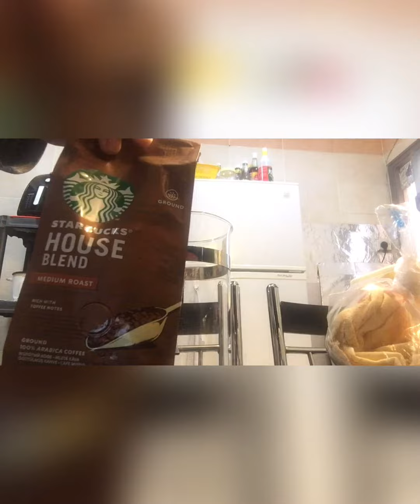Coffee Press | Starbucks Coffee ( espresso )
I am coffee lover so Chuchay bought me this Coffee Press for me . Isn’t she sweet?